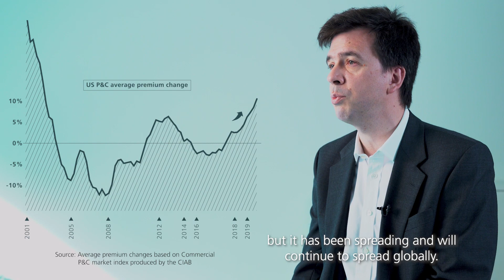Laurent Rousseau - Message to SCOR's clients and partners